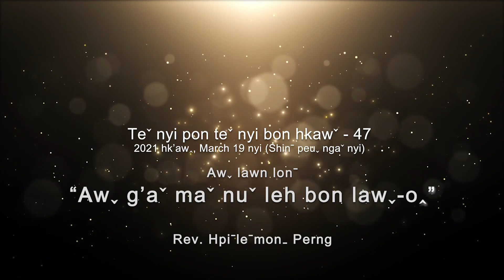Teˇ nyi pon teˇ nyi bon hkawˇ 47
✝️ Awˬ lawn lonˉ - "AWˬ G'Aˇ MAˇ NUˇ LEH BON LAWˬ-Oꞈ"